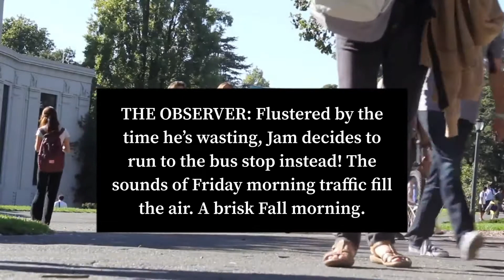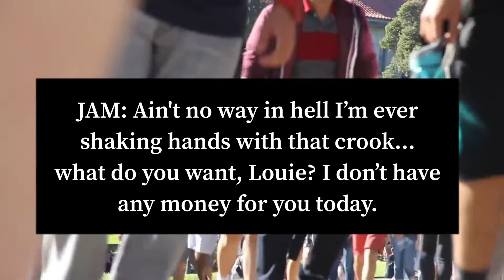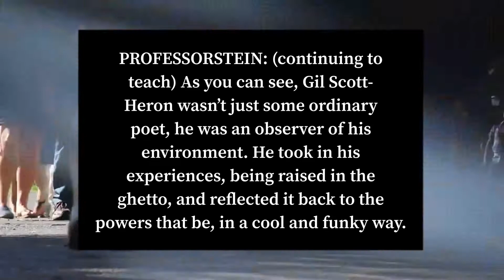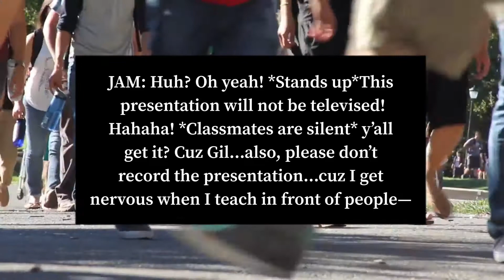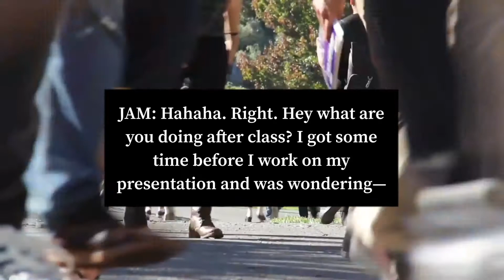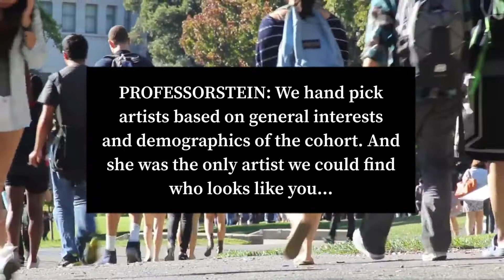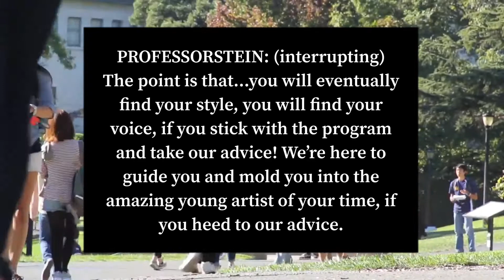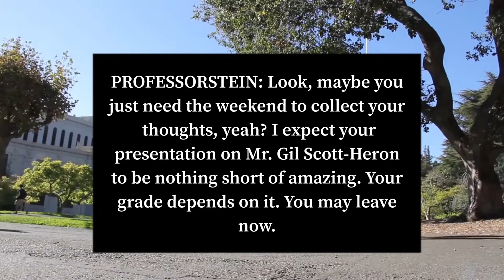Lost Dogs Chase Talez Book 4: The Institute Pursuit. Episode 1 - “Clock said I was late for school.”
JAM is late for class yet again. His tardy behavior lands him in Professor Professorstein’s office where the two have a conversation about identity.

Subconscious Oratorio Intro prod by @leekydavis

The Institute Pursuit Intro uses sound bites from “The Knowledge (1814 Program Beats)” by Janet Jackson.

Content used in this post is for educational and entertainment purposes only!

Cast list:

@jamboomb00m as “JAM”
@waezofwarrior as “WAEZ”
@merkaballer as “PROFESSOR PROFESSORSTEIN
@nebulous_miyagi as “LOUIE” & “KT”
@starbr4in as THE OBSERVER

Genre: Comedy

Virtue: Persistence

Principle: Forging Your Identity